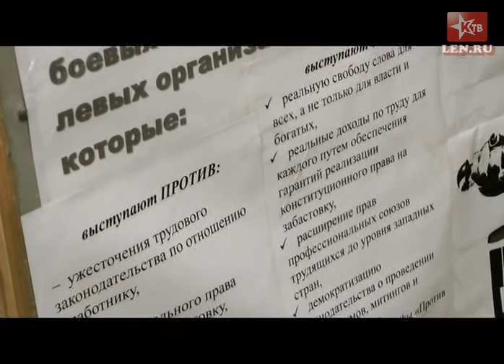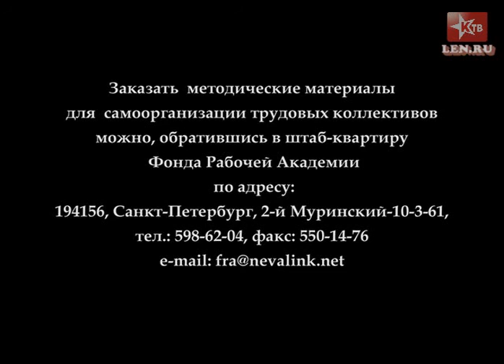В.А.Тюлькин. "Уроки выборов в Государственную Думу"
В.А.Тюлькин - первый секретарь ЦК РКРП.
"Уроки выборов в Государственную Думу и борьба рабочего класса"